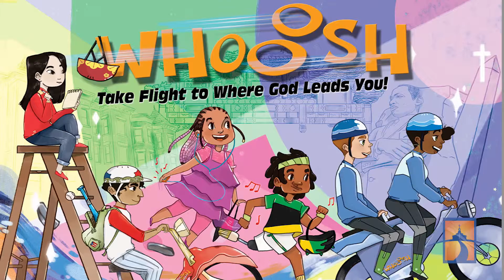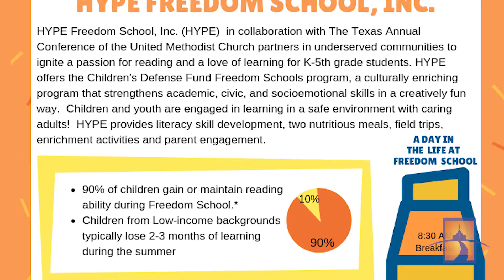June 16 Announcements